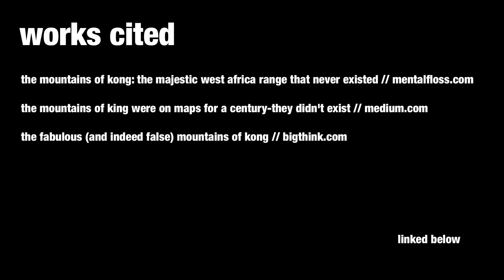what happened to the mountains of kong?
for my intro to modern subsaharan africa class